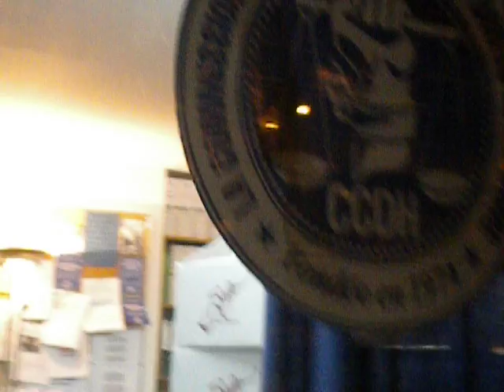Je cherche Xenu. Demandez à l'acceuil